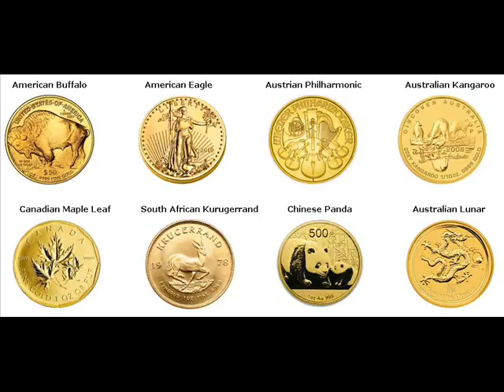Gold Bars For Sale English Bazar India